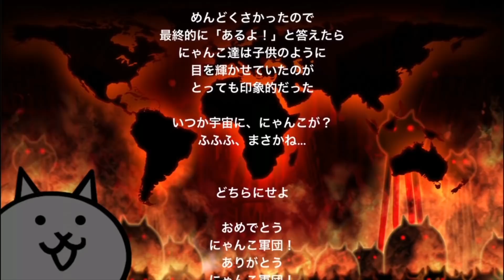十字架天使をストライク天使にして、未来編ラスト「月」に挑戦だ！【にゃんこ大戦争実況 #2】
ビックリマンコラボで新たなステージが登場！
十字架天使の第三形態「ストライク天使」が解禁だ！
今後もファンなら絶対に欲しいキャラが登場するので強くなりたい！なのでストーリーの未来編をクリアするぞ！

　　　　魔王魂